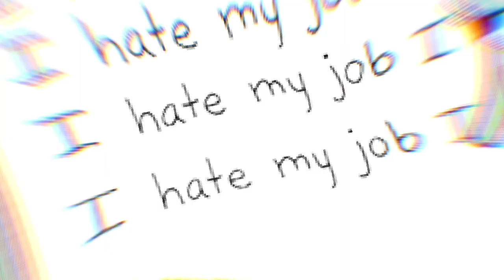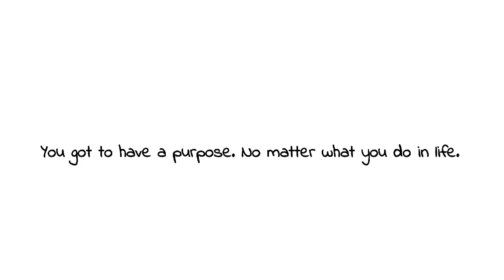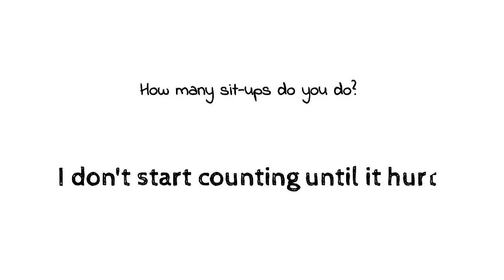Schwarzenegger: Muhamad Ali Worked His Ass Off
Background Music on the video

If any owners of any thing in the video would like me to remove the video I have no problem and will do as fast as possible.